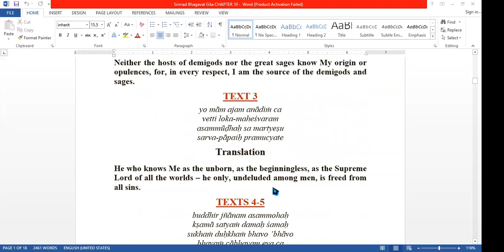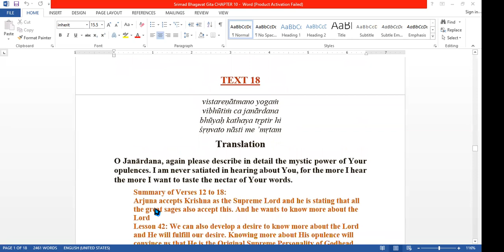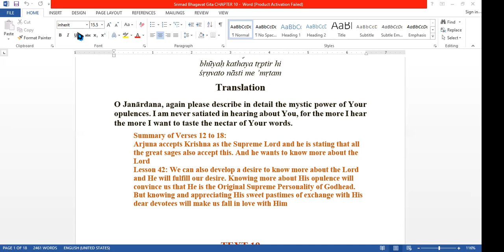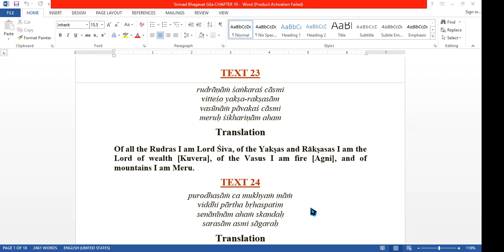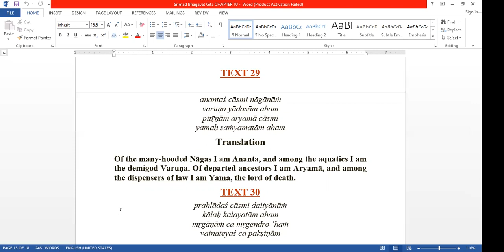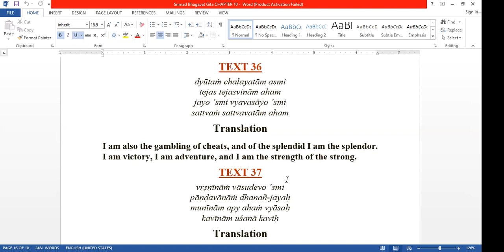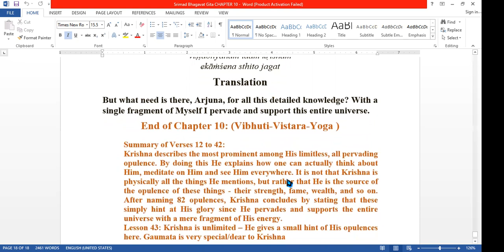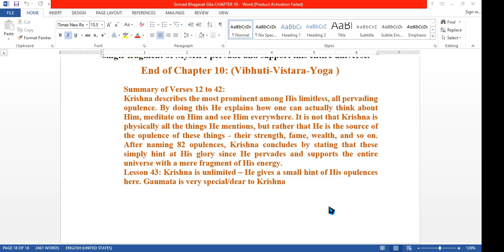LIVE: Bhagavad Gita Course - Chapter 10 (part 2 of 2) by Karuna Bhandar Devi (30.06.23)